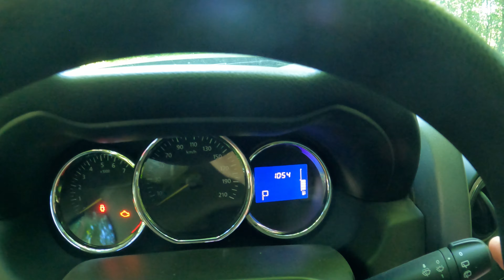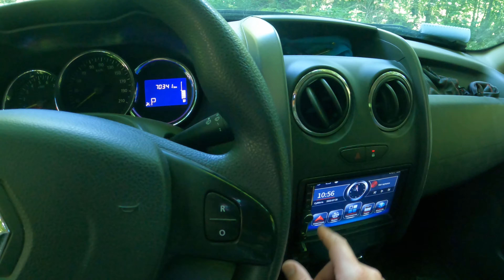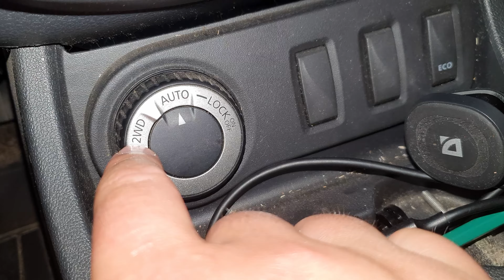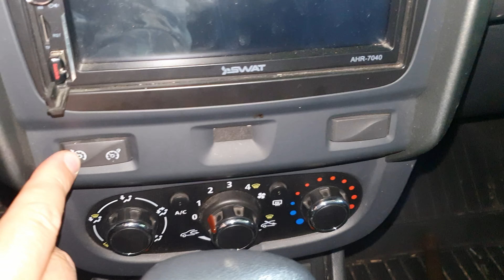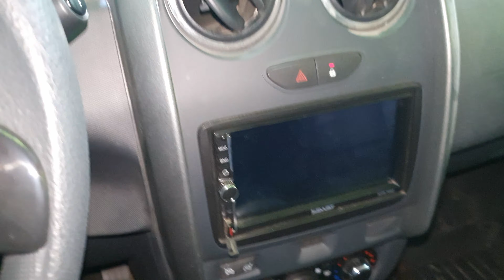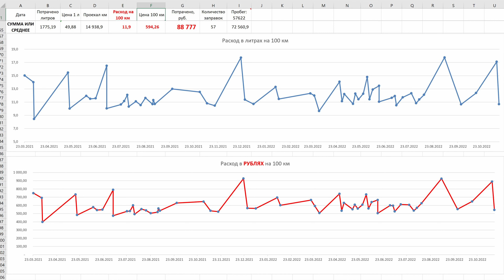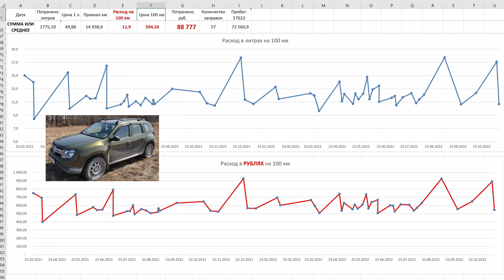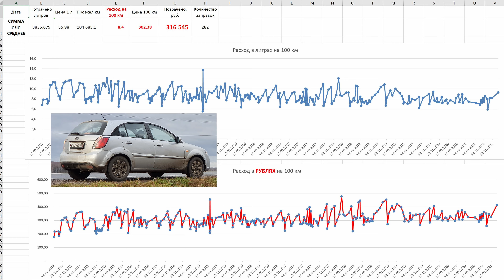Авто для фотоохоты, рыбалки и дачи Renault Duster 2015. Купил б/у взамен Kia Rio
Реальный отзыв и опыт использования Рено Дастер по назначению: езда по бездорожью, лужам, в грязи и т.п. Более 1,5 лет в эксплуатации автомобиля с пробегом.
🎥 Основной репортаж снят записан в конце лета 2022 г.
🎥 Камеры: GoPro 8, 9,10 Black, Samsung S10+

💰 Помощь и Поддержка – смотрите раздел «О КАНАЛЕ»
🎬 Другие мои каналы – смотрите раздел «О КАНАЛЕ»